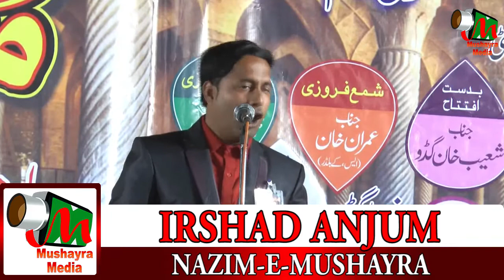AMEER HAMZA, Bhiwandi, all India mushaira, Con - ansar guddu, on 28th Jan 2018.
AMEER HAMZA
Relief social education society present ek shaam quami ekjehdi ke naam
all India mushaira at Bhiwandi 28th January 2018
Convinor - Mohommad Anwar ansari.
Coordinator - ansar guddu.